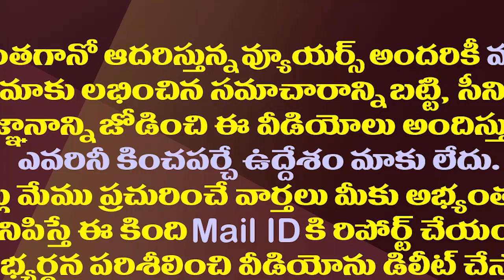నందమూరి నారా కాంబినేషన్ కు ఇదో సెంటిమెంటుగా మారిందా?| New Sentiment Out With Tarakaratna's Illness